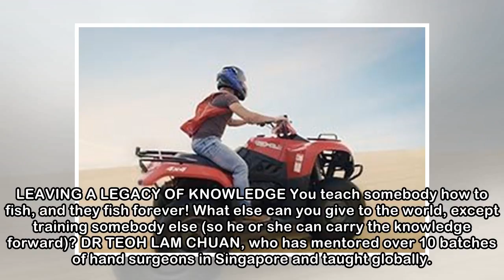Pioneer doc's big hand in hand surgery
Popping a champagne bottle on his wedding night would have been an impossible task for a young engineer whose hand was completely crushed during a work accident. But the groom managed to accomplish th...